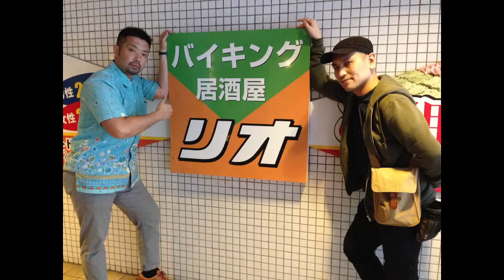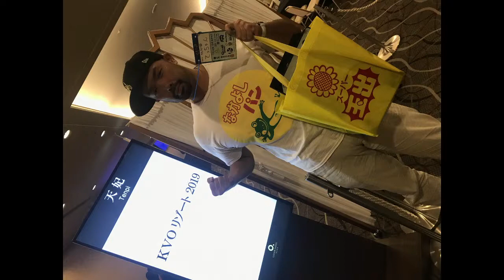第四回 トラブル続きのオンライン飲み会！ 2020/12/08 BS@もてもてラジ袋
第四回！！！オンライン飲み会！！！

【目次】
00:00

もてもてラジ袋とは
2002年ごろより毎週一回（土曜日から日曜深夜の間のどこかの時間）に更新されている男たちのネットラジオ番組である。
一週間にだいたい２時間前後の放送をアップロードする。
話の内容は様々。聴いて損はない。きっと貴方のお役に立てることだろう。